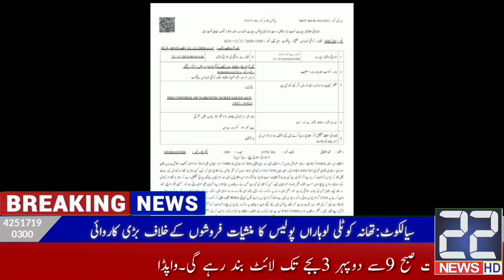SIALKOT: Kotli Loharan Police Station has launched a major operation against drug dealers